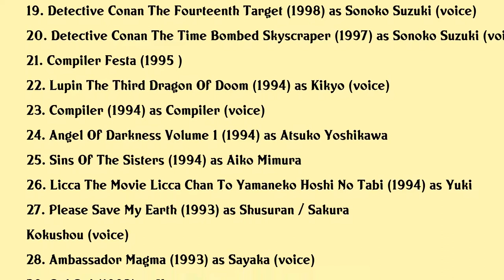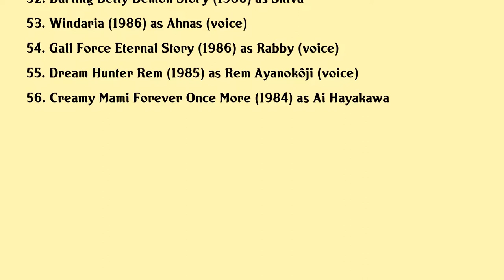Naoko Matsui Movies list Naoko Matsui| Filmography of Naoko Matsui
Naoko Matsui Full Movies List Filmography of Naoko Matsui

Latest movies of Naoko Matsui are:

1. Detective Conan The Scarlet Bullet
2. Detective Conan The Fist Of Blue Sapphire
3. Detective Conan Zero The Enforcer
4. Detective Conan Sunflowers Of Inferno
5. Pretty Cure All Stars Spring Carnival
6. Happiness Charge Pretty Cure The Movie Ballerina Of The Doll Kingdom
7. Pretty Cure All Stars New Stage 3 Eternal Friends
8. Lupin The Third Vs Detective Conan The Movie
9. Detective Conan The Lost Ship In The Sky
10. Death Note Relight 1 Visions Of A God
11. The Cake Tree In The Ruins
12. Detective Conan The Private Eyes Requiem
13. Detective Conan Strategy Above The Depths
14. Detective Conan Magician Of The Silver Key
15. Kinos Journey
16. Osamu Tezukas Last Mystery Of The 20th Century
17. Gregory Horror Show The Nightmare Begins
18. Mobile Suit Gundam Wing Endless Waltz
19. Detective Conan The Fourteenth Target
20. Detective Conan The Time Bombed Skyscraper

Complete list of movies acted by Naoko Matsui are in this video.

Please Comment down your favorite movie of Naoko Matsui